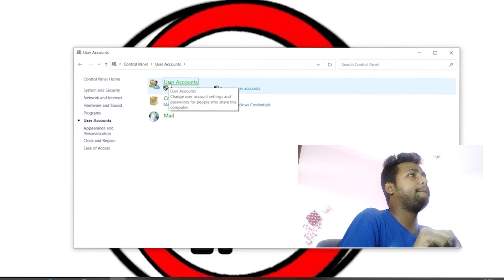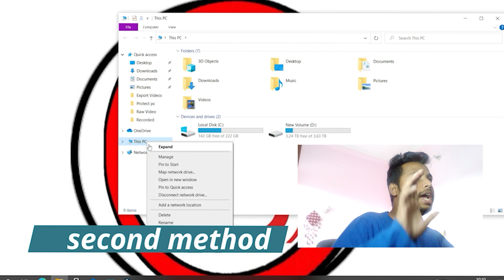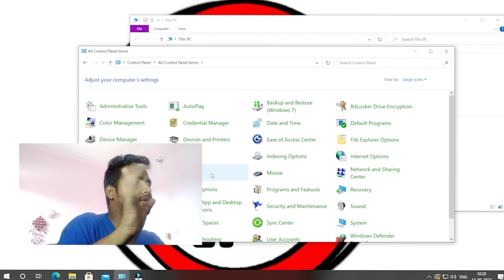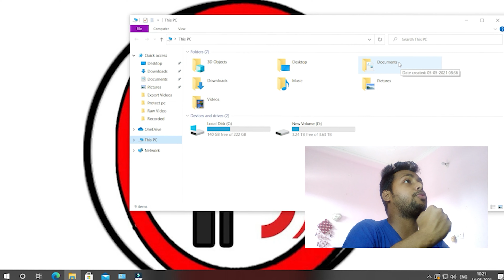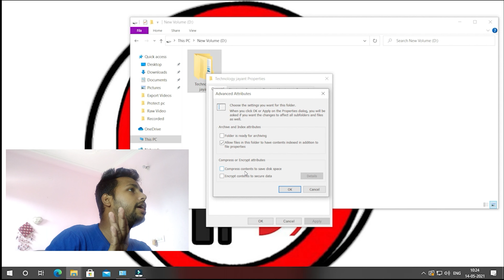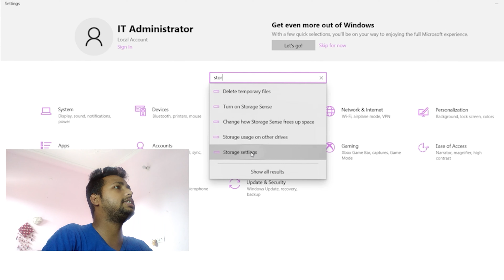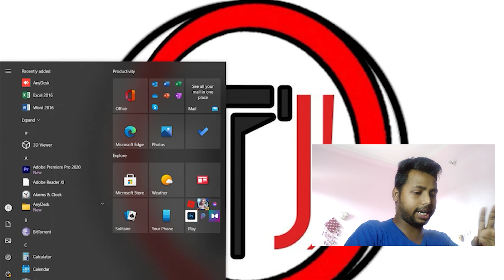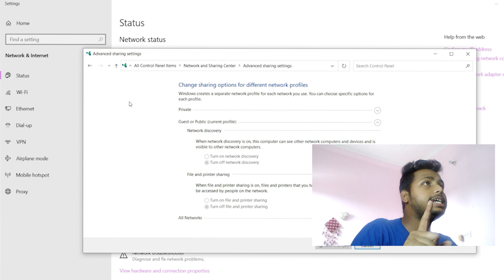How To Protect Your Laptop & PC | How to Secure & Protect Your Computer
How To Protect Your Laptop & PC. How to Secure & Protect Your Computer. apna computer Data kise secure kare. secure your Computer Data. windows 10 secure.

AGAR IS VIDEO END TAK AAPNE DEKH LIYA TO AAP KA COMPUTER YA laptop KAY KHABHI HAKE NAHI HOGA.

IN THIS VIDEO TO DAY I AM SHOWING
How To Protect Your Laptop & PC

My Use Gadget:
Use my camera
Use HD Mic
Green screen

{Jai Hind
Recently I have change my Channel Name